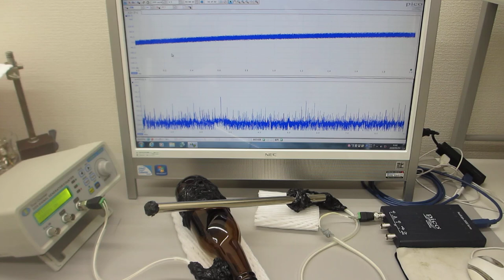超音波の発振制御システム（超音波システム研究所）